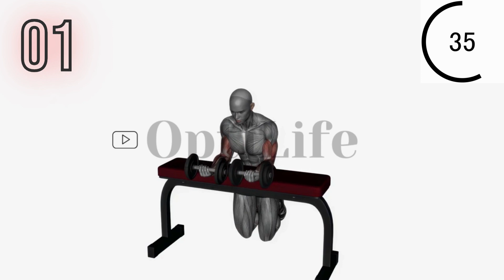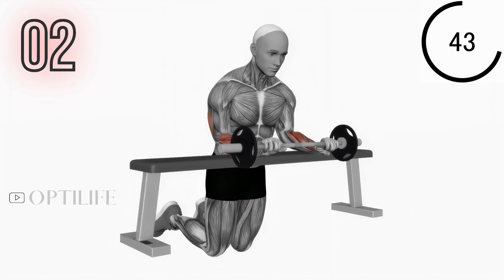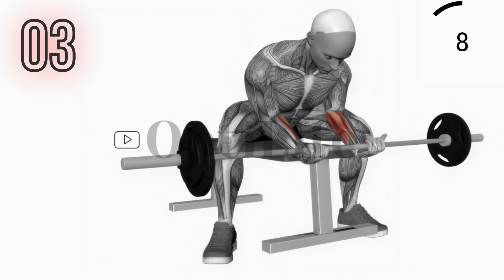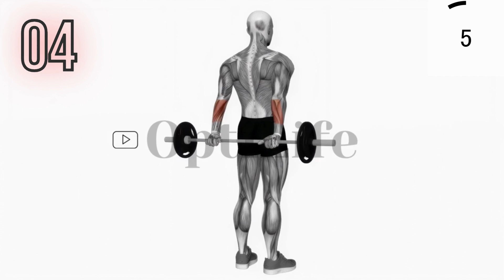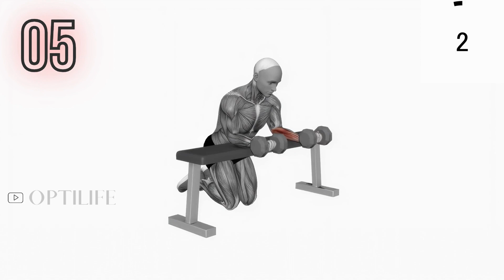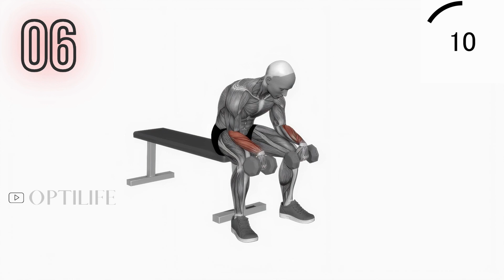FOREARM WORKOUT Every Day For 30 Days || FOREARM TRANSFORMATION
So In these video you gonna find out what happened to my forearms when I used a hand gripper every day for 30 Days with proper sets and reps ! 😃

30 day forearm transformation  forearm workout for mass  forearm workout  best forearm workout  I trained forearms for 30 days  forearms  forearm guide  fore arms  perfect forearm workout  forearm exercises  forearm workout with dumbbells  bigger forearms  get huge forearms  how to grow forearms  bradley martyn  the tren twins  build bigger forearms  I trained my forearms
aesthetics  how to build big forearms  how to get wider forearms  how to get bigger forearms

Timer
00:00 exercice 1
01:02 exercice 2
02:03 exercice 3
03:04 exercice 4
04:05 exercice 5
05:06 exercice 6